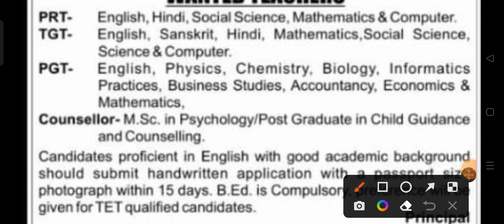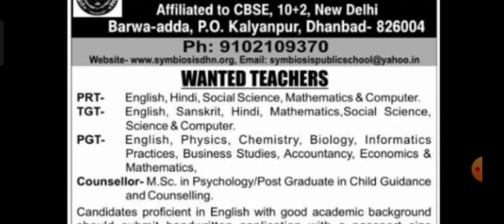TEACHERS REQUIRED IN SYMBIOSIS PUBLIC SCHOOL DHANBAD